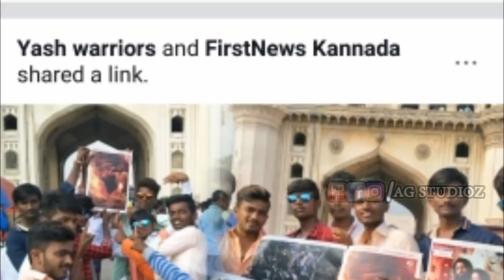Yash and KGF Craze in | TollyWood | KollyWood | Increasing Day By Day | ಕೆ ಜಿ ಎಫ್ ಕ್ರೇಜ್ ನೋಡಿ ಒಮ್ಮೆ